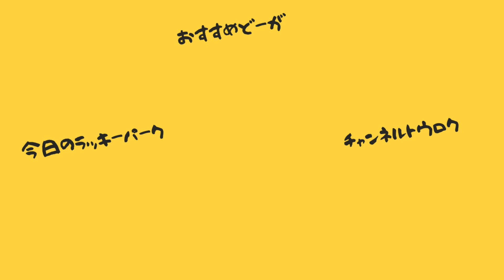【DbD】破滅なき世界を楽しむマイケル【キラー「シェイプ」でDead by Daylight 実況#505】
無いなら無いで構成で遊べる幅が広がるのでランク気にしなきゃ楽しいのである。
っていうかそもそもそういうプレイスタイルでした。